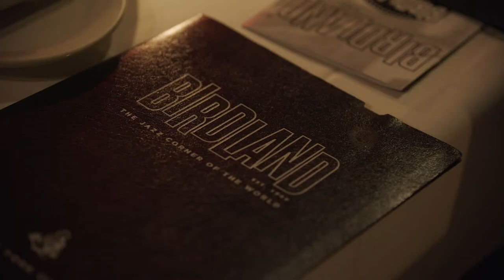Chuck Owen and the Jazz Surge Live Performance at Birdland Jazz Club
Chuck Owen and the Jazz Surge live performance at the Birdland Jazz Club in New York City 1080p